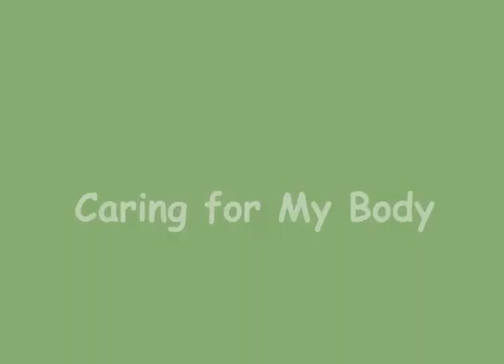EVS | CLASS - 1 CH 4: MY BODY NEEDS CARE | 23/07/2020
THE NEW ERA PUBLIC SCHOOL , CAMPUS -2 , INDORE